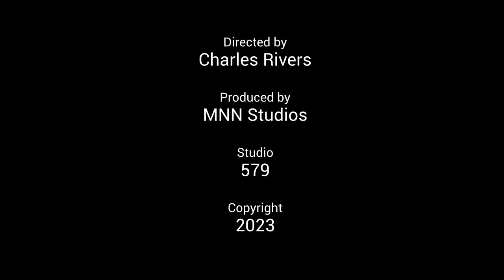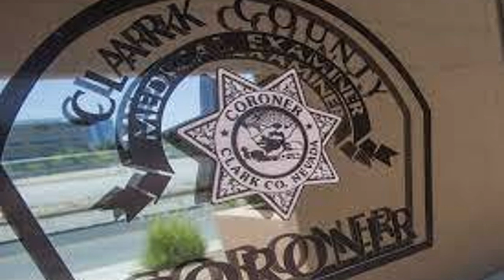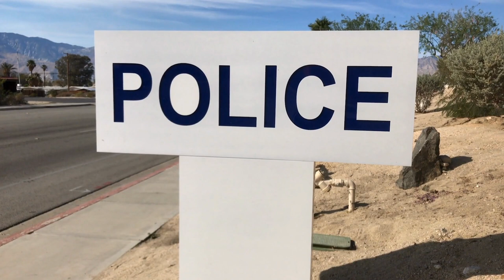Playboy Bunny Kills Her Sugar Daddy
In this episode of Lady Hustla's we bring you the case of an actual Playboy Bunny who took the life of her male sugar daddy. When this man no longer wanted to fund her life she took his life.